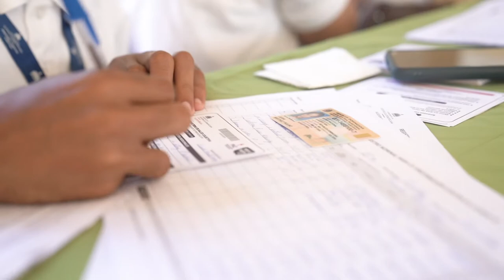¿Tú que esperas para unirte?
Hoy es viernes y el presidente @luisabinader también se unió a este corito sano para ponerse su segunda dosis en el Liceo Benito Juárez.

Por un corito sano,